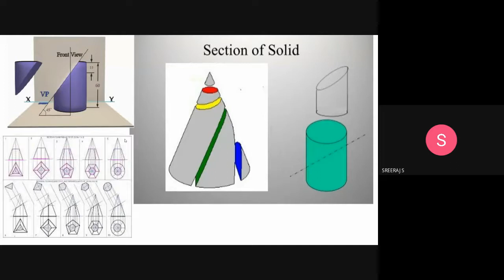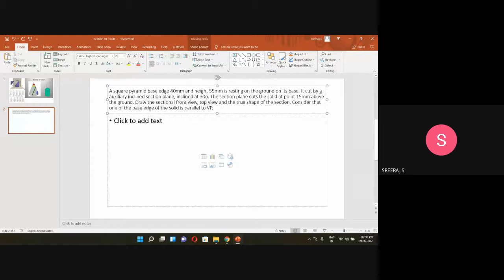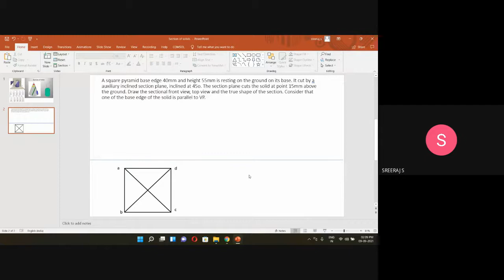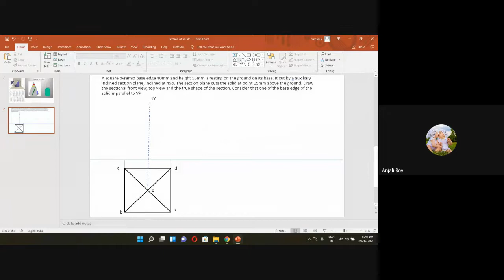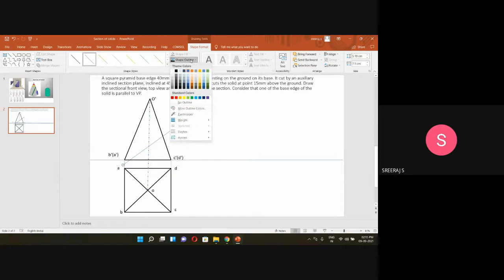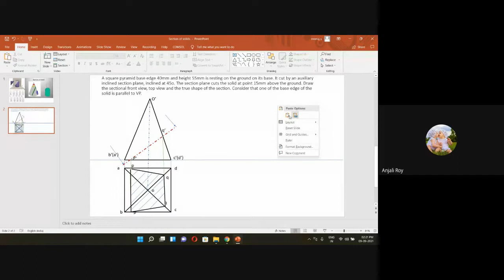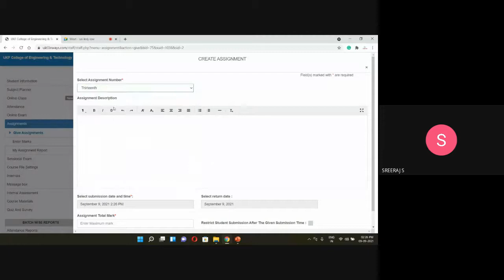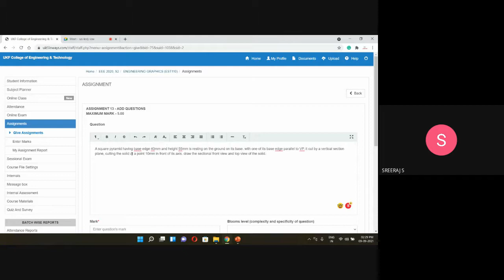Problems on section of solids part 2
Problems on a section of solids part 2, Engineering Graphics